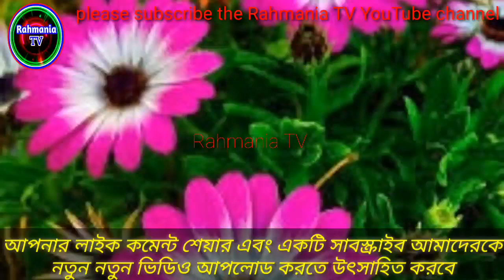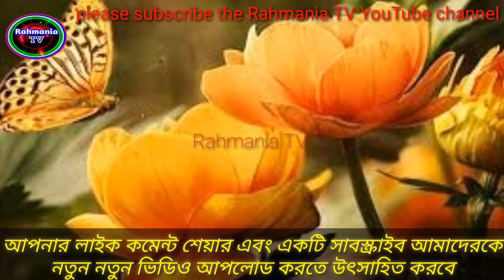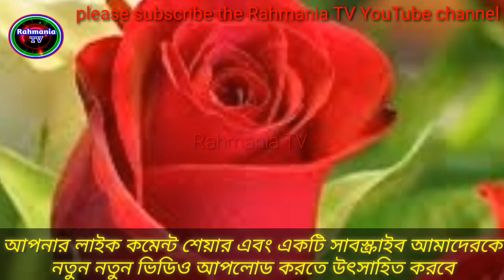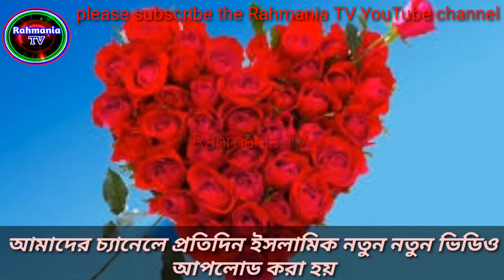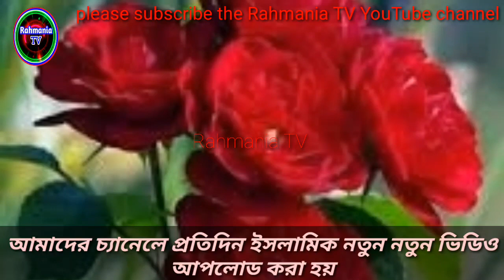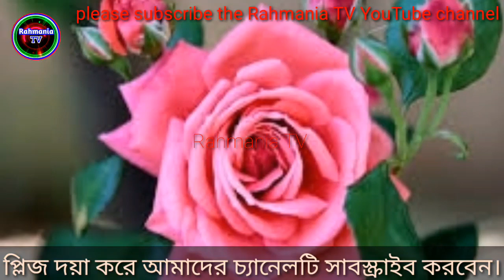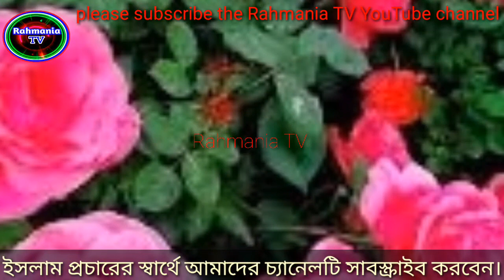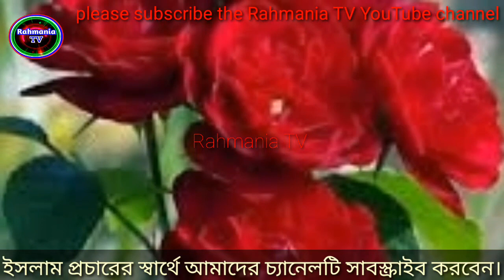তেলাওয়াতে কোরআন শরীফ ২০২২ । Tilawate Quran Sharif 2022 । New Tilawat.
কোরআন শরীফ তেলাওয়াত ২০২২ ।
তেলাওয়াতে কোরআন শরীফ ২০২২ ।
Tilawate Quran Sharif 2022

হাফিজ আফজাল হোসেন সাহেবের কন্ঠে কোরআন শরীফের তেলাওয়াত

আমাদের চ্যানেলে প্রতিদিন ইসলামিক নতুন ভিডিও আপলোড করা হয়

আমাদের এই চ্যানেলে ওয়াজ গজল  উর্দু নাত দেখতে পাবেন।

 You can see waz ghazal urdu naat in this channel

আসসালামু আলাইকুম

প্রিয় দর্শক,
Rahmania TV চ্যানেলে আপনাদেরকে স্বাগতম। বন্ধুরা, আশা করি আপনারা সকলেই আল্লাহর রহমতে ভাল আছেন। আমাদের Rahmania TV চ্যানেল-এ কুরআন ও হাদিসের শিক্ষনীয় গল্প, ইসলামিক কাহিনী, আল্লাহর কুদরতের ভিডিও, ইসলামিক অলৌকিক সত্য ঘটনা, কেয়ামতের আলামত, ইমাম মাহদী, দাজ্জাল, ইহকাল, পরকাল সহ ইসলামিক ডকুমেন্টারী ভিডিও এবং এর পাশাপাশি রয়েছে সমসাময়ীক বিষয়ের উপর বিস্তারিত আলোচনা। ধন্যবাদ সবাইকে।

Assalamu Alaikum

Dear viewers,
welcome to Rahmania TV channel.  Friends, hope you all are well by the grace of Allah.  Our Rahmania TV channel has educational stories from Quran and Hadith, Islamic Stories, Videos of God's Power, Islamic Miracles, Islamic Documentary Videos including Signs of Doomsday, Imam Mahdi, Dajjal, Hereafter and also detailed discussions on contemporary issues.